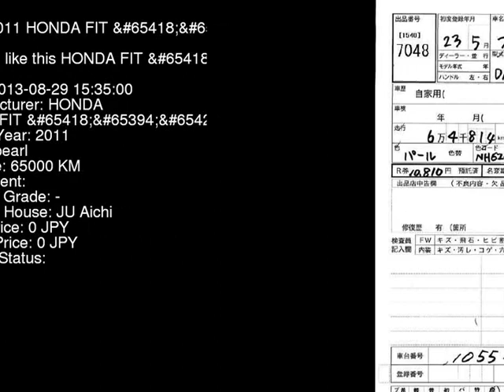2011 HONDA FIT GP1 - Japanese Used Car For Sale Japan Auction Import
2011 HONDA FIT  GP1 - Japanese Used Car For Sale Japan Auction Import GP1,HONDA,FIT,jdmvip,vip,jdm,cars,japan,jdmvip.com,japanesecars,usedcars Japanese Used JDM Car For Sale At Auction in Japan for Import